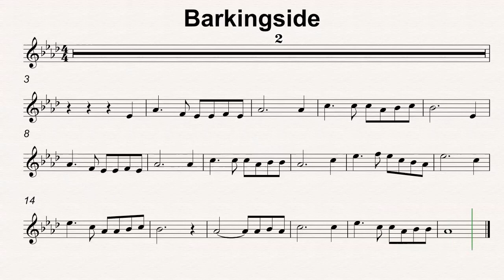Ab Maj 44 Barkingside 90bmp